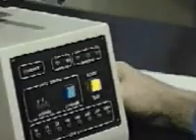Method for Determination of Microindentation Hardness of Powder Metallurgy Materials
This video covers the determination of the microindentation hardness of PM materials.  This is a reference video for MPIF Standard Test Methods for Metal Powders and Powder Metallurgy Products, Standard 51, available for purchase